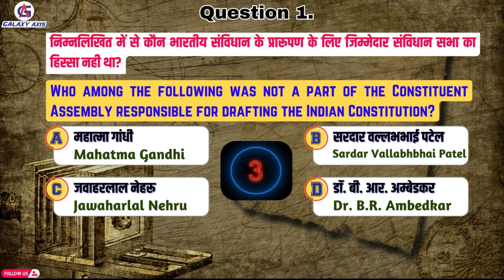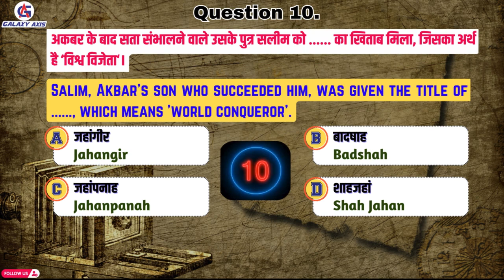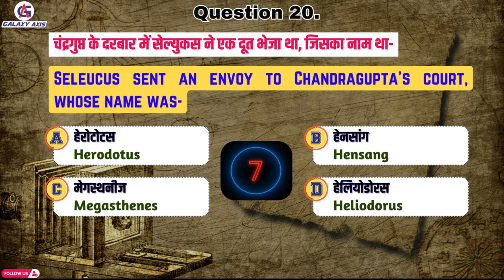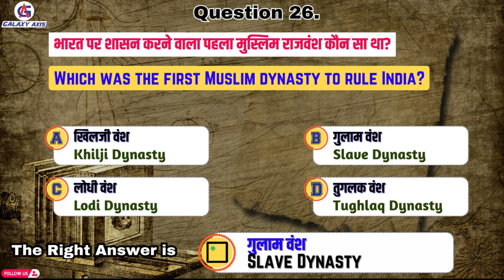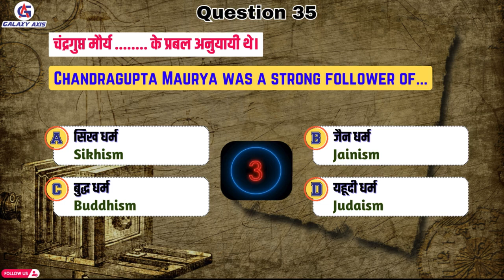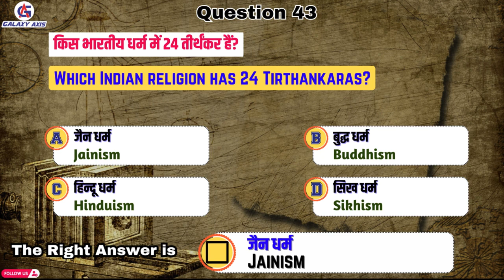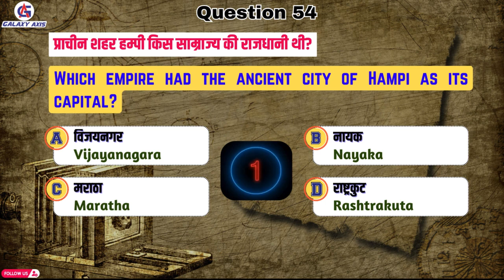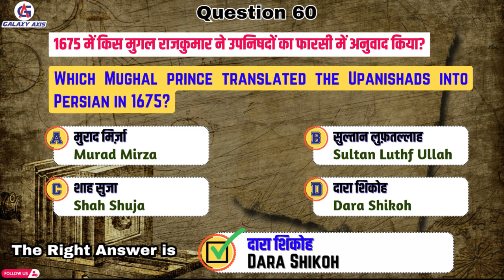SSC GD Questions || UP GK Quiz | 60 Basic General Knowledge Questions & Answers ||Galaxy axis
In this video, we dive into the essential General Knowledge questions about India that every quiz enthusiast, student, and history buff should know. Whether you're preparing for competitive exams, trivia quizzes, or simply want to enhance your knowledge of India, this video has got you covered!
The capital of India and key historical figures
Important landmarks and national symbols
Fascinating facts about Indian states and their unique features
Essential details about India’s independence and its leaders

up police questions and answers,
up police question paper,
up police question answer 2024,
up police question answer gk,
up police question analysis,
up police questions and answers hindi,
up police questions and answers today,
up police question answer reasoning,
gk questions and answers up police,
up police constable me kitne questions ayege,
up police math all type questions,
up police question bank 2024,
up police basic questions,
up police best questions,
up police situation based questions,
up police question constable,
up police question current affairs,
up police question class,
up police clock questions,
up police chart questions,
calendar up police questions,
most important gk questions for up police constable,
gk questions up police constable,
hindi most important questions for up police constable 2024